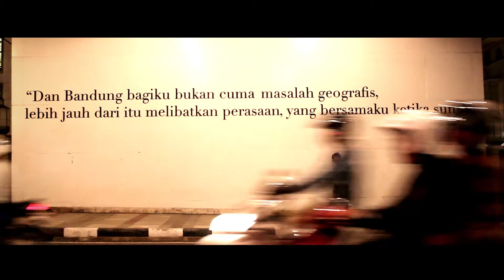Iwan Fals - Yang Terlupakan (Ethnic Version Cover by Rudi "Gele")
Di video musik cover "Ini Music Us" kali ini, kita mengcover lagu dari musisi legendaris Indonesia yaitu Iwan Fals yang berjudul "Yang Terlupakan". Di video cover ini "Ini Music Us"" dibantu Rudianto a.k.a Gele yang udah ngisi vokalnya. Video musik kali ini kita mengaransemen dengan genre yang sangat unik yaitu dengane menggabungkan musik pop dan tradisional, dalam video ini juga kita mengambil beberapa setting tempat yang ada dibandung. Comment juga kalo kamu punya masukan supaya kita bisa semain baik lagi, dan kalo kamu suka silahkan like video ini. jangan lupa Subscribe supaya kamu tau kalo ada video baru di Ini Music Us.

Musik Produced by Ini Music Us
Vdeo Shot by Dika & Tika
Filmed at Bandung, Indonesia

Yang Terlupakan Original Song by Iwan Fals